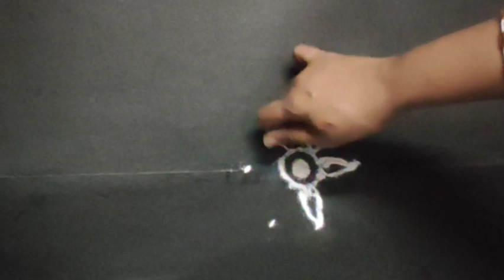margazhi rangoli day 18